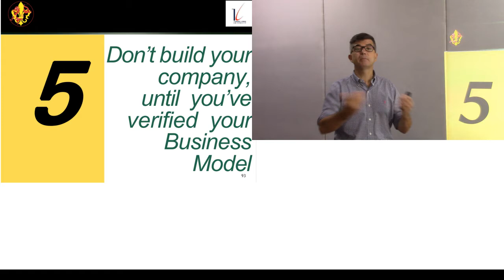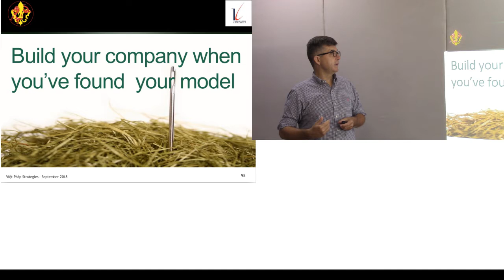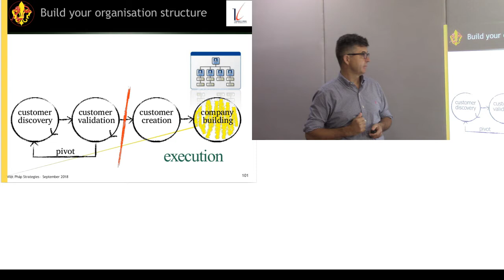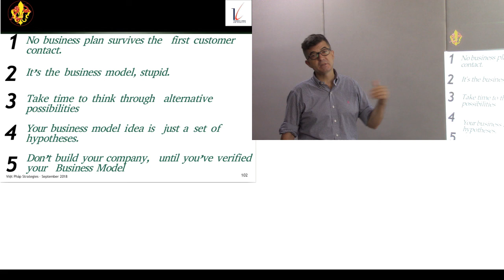P5/5: Vérifier le Business Model avant de créer une compagnie